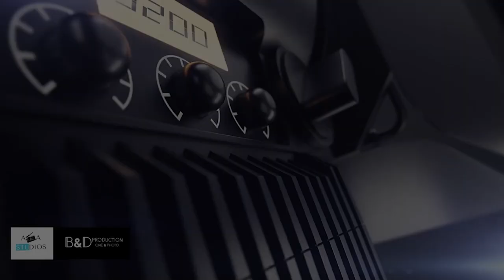AUGURI Andrea e Damiano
Title:
Event:
Location:
Date:
Inviati:
Special thanks